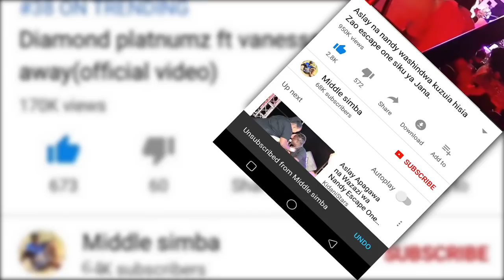HARMONIZE amjibu ALIKIBA bila woga,Ulinzi mkali wa DIAMOND na HARMONIZE wageuka gumzo mitandaoni.